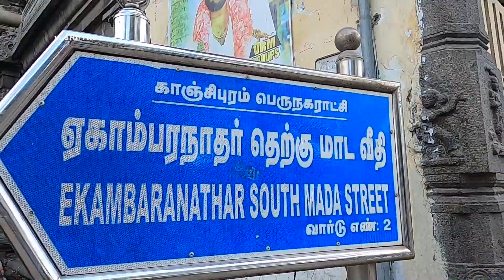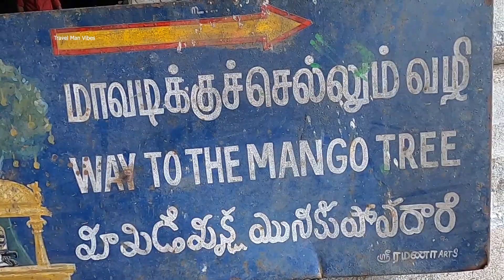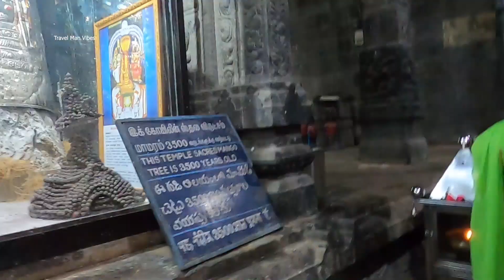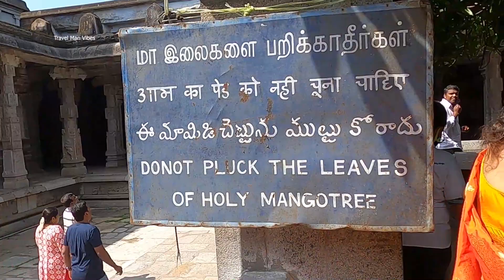Ekambareswarar temple | Ekambaranathar temple kanchipuram | kanchipuram templs | Temple videos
Ekambareswarar Temple (Ekambaranathar Temple) is a Hindu Templs dedicated to the deity Shiva, located in the town of Kanchipuram, in Tamilnadu India. It is significant to the Hindu sect of Saivisam as one of the temples associated with the five elements, the Pancha Bhootha sthalam.
 the Tevaram, written by Tamil saint poets known as the nayanars and classified as Padal petra sthalam. The temple also houses Nilathingal Tundam Perumal a Divydesam .

credit the content : Google

Part 1 : Kailasanatha temple kanchipuram